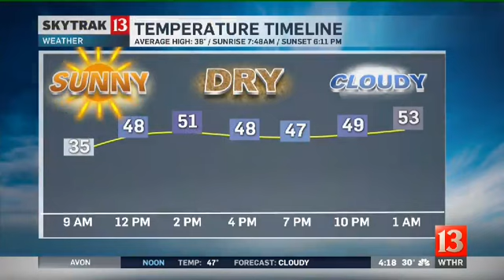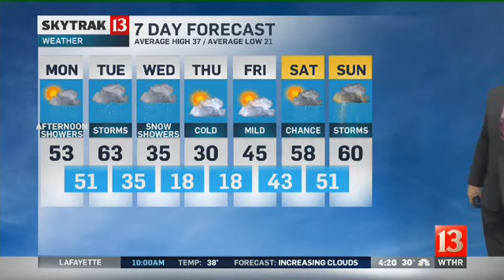SkyTrak Weather Forecast 2-6 SR